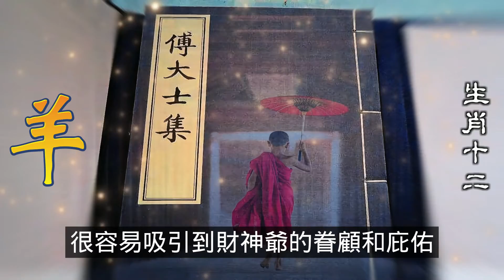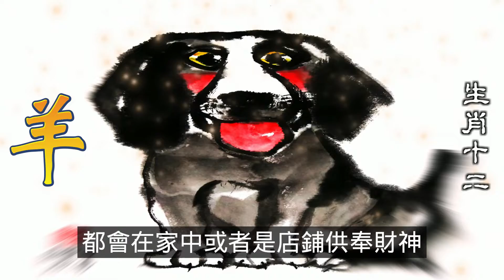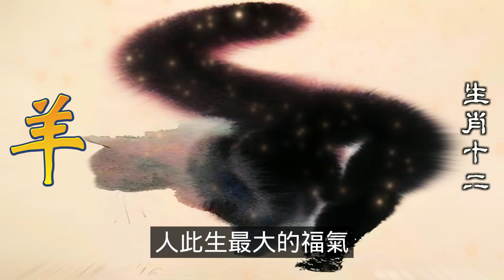2024生肖運勢，十二生肖屬羊人幾月發橫財，什麼時候財運最旺，而屬羊人想要發財，除了靠努力之外，屬羊人運氣也佔據著很大的成分，今天我們就來瞭解一下生肖羊的朋友，在2024年幾月會發橫財。（生肖羊）